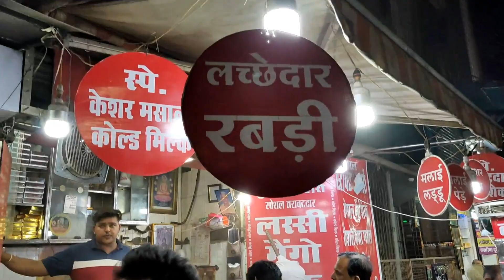jabalpur street vlog #01 | siddharth | kalpick | be productive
Hello doston aaj firse hum aae aaye hai ek aur video ke sath
aaj ki ye video hai jabalpur street vlog ke baare main jise aap  be productive channel pe dekh rahe hai.
humne is video main aaj icchadhari lassi centre aur mahaveer kesar doodh ke baare main aapse bat ki hai.
hamare shahar jabalpur ki ye do shpos sabse jyada famous hai agr aap foodie lover hai to.
icchadhari lssi centre teen patti chowk old bus stand ke pass hai
aur mahaveer kesar doodh wale kamaniya gate k samne.
aap hamare shahar main aaye aur kuch acha taste lena chahe to inhe taste karna na bhule.
swagat hai aapka hamare shahar jabalpur main.

Agar aapko ye video pasand aati hai to ise like karna na bhule
aap be productive channel ko subscribe jarur kar lijiye aur bell icon ko press karna na bhule main aisi hi intresting videos laate rehta hu aur aage bhi late rhunga sirf jabalpur ki nahi balki  jaha main ja sakta un sab jagah ka exprerience aapse share karunga.
is video ko jyada se jyada share kare apne family, friends ke sath